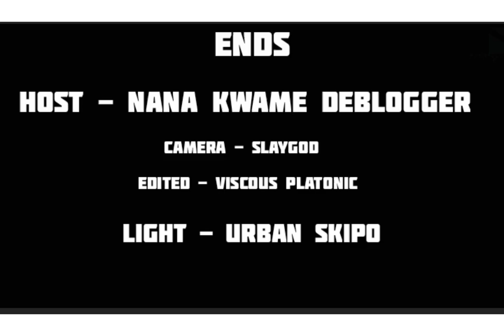Debloggers Show...One on One interview with Edmond Peprah (PP)